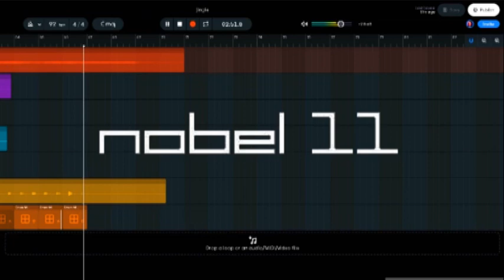nobel 11 - jingle [bandlab track]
My friend turned me on to bandlab, and I've been messing around with it. All the synth lines were done on the novation mininova, the drums are fron bandlab's built-in drum machine, and all the effects are bandlab's built-in options, too.